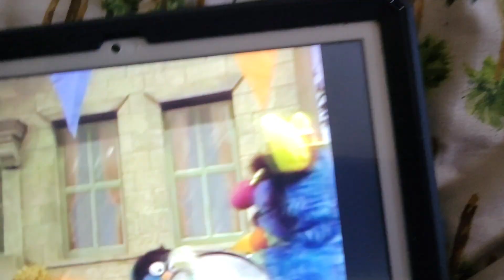August 23, 2022(1)